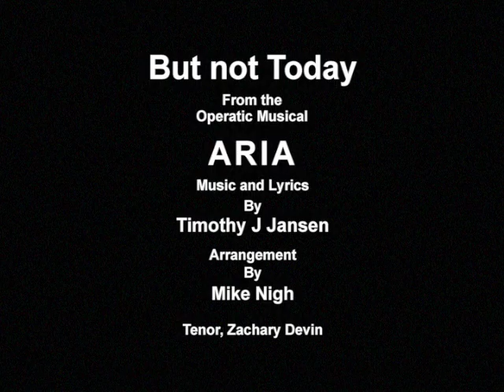From the Musical ARIA by Timothy J Jansen "But not Today"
BUT NOT TODAY from the Operatic Musical ARIA by Timothy J Jansen